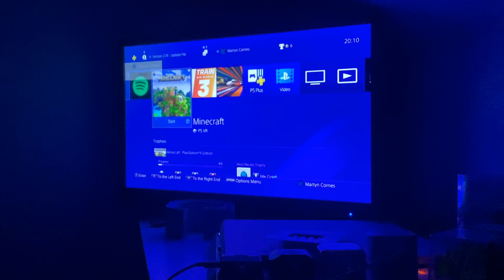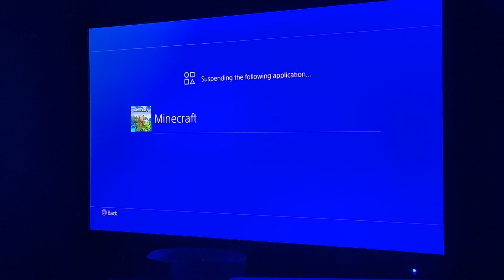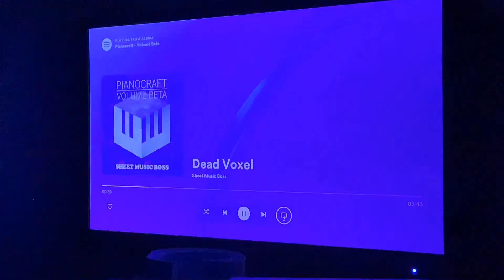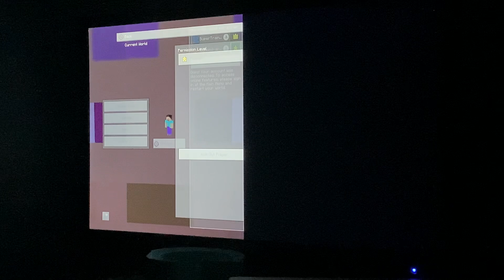Trains for scrap supertrains156456